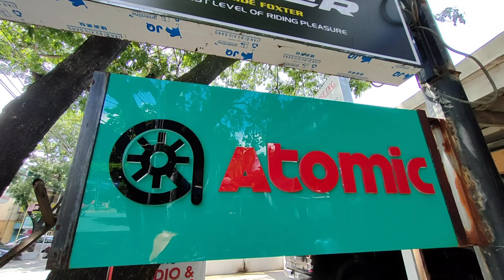ATOMIC Y4NICK 29ER | 33 SPEED (3X11) Another Quality bike galing sa ATOMIC!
Guys Bike Check tayo ng isang malupit na Bike ng Atomic. Ang Atomic Y4NICK na 33 speed (3x11).

ATOMIC Y4NICK

For Only Php 16,995

ATOMIC Y4NICK 29ER 2021
(33 SPEED -- 3X11 SPEED)

ALLOY FRAME SMOOTH WELD
HYDRAULIC BRAKES
-FORK WITH LOCKOUT / PRELOAD
--BILLY GOAT COMPOUND JET TIRES 29X2.1
-PROWHEEL CRANK 3BY
-SENSAH RX11 SHIFTER
-SENSAH RX11 RD
-SENSAH RX11 FD
 DYS HYDRAUKIC BRAKES
-QR PARTS

Bike for Wholesale available, minimum 5units
also available for wholesale-bike parts and accessories
we also ship nationwide

MODE OF PAYMENT:
✅CASH
✅BDO CREDIT CARD 💳
✅ VISA AND MASTERCARD
✅GCASH
✅PAYMAYA
✅UNIONBANK

VISIT US @
CHAIN MOVE BICYCLE CENTER Binan
2098A RJ Building Silangan St. San Francisco Binan Laguna

CHAIN MOVE BICYCLE CENTER Rosario Complex
9020B Rosario Complex San Pedro Laguna

CHAIN MOVE BICYCLE CENTER Pacita
8th St. Corner Pacita Ave. San Pedro Laguna

CHAIN MOVE BICYCLE CENTER Sto. Tomas
#11 M&R Building San Roque Sto. Tomas Batangas

FOR WHOLESALE INQUIRY
CMBC WAREHOUSE